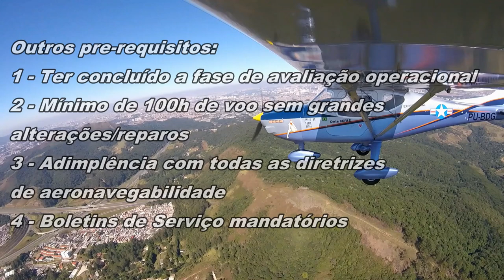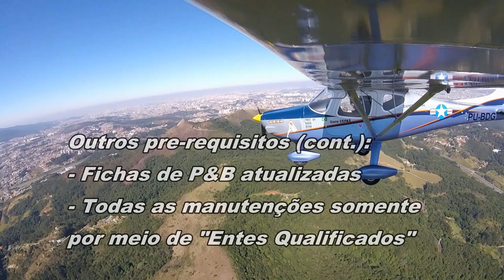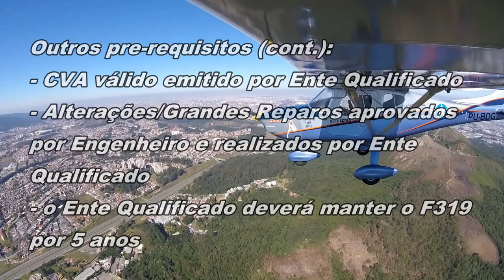Como sobrevoar Áreas Densamente Povoadas (ADP) com Avião Experimental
Nesse vídeo eu demonstro brevemente as principais condições necessárias para sobrevoar uma ADP (Área Densamente Povoada) com uma aeronave experimental. Assistam até o final pois tem muita informação necessária ao longo de todo o vídeo.

Principais Tópicos:
  2:58  AERÓDROMOS
16:40  AERONAVES
21:55 PROCEDIMENTOS OPERACIONAIS

Importante salientar que os exemplos de Circuito de Tráfego que utilizei são apenas ilustrativos e devem ser adaptados a cada aeronave e aeródromo em questão.

Esse vídeo tem caráter recreativo e não substitui a necessidade da leitura da IS 91.319 e demais regulamentações envolvidas. Recomendo fortemente seguir as orientações de um especialista ou "Ente Qualificado".

Boa diversão !